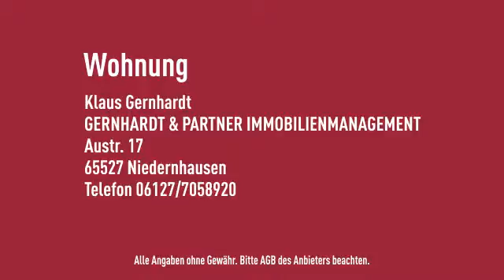* Einfamilienhaus mit Einliegerwohnung * in Niedernhausen!